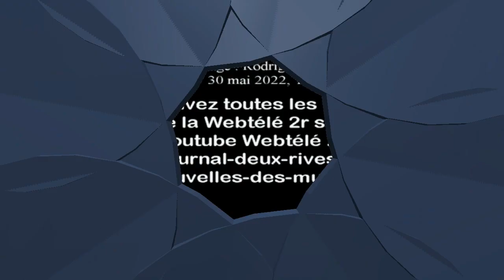Zoom 2r: Frédéric Janvier: candidat “libre et indépendant” pour la 7e circonscription des Yvelines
Le candidat dit né pas être un “politicien” mais compter agir pour les habitants dans un monde complexe où les politiques ont perdu la boussole. Dans le cadre de la campagne législative dans la 7e circonscription des Yvelines, une série d’articles et d’interviews sera proposée aux lecteurs et internautes du Journal des 2 rives et Les NOUVELLES Des Mureaux Seine&Vexin. Frédéric Janvier est le premier candidat qui expose son diagnostic et la manière avec laquelle il imbriquera ce diagnostic aux enjeux nationaux.